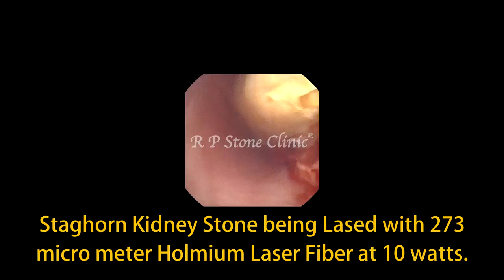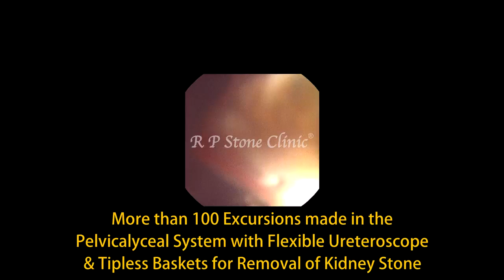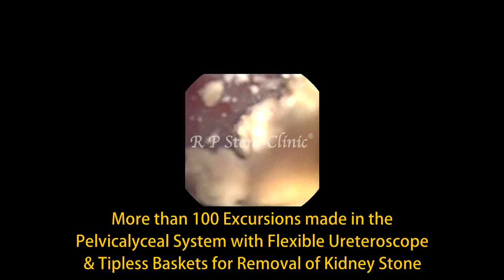Staghorn Kidney Stone treated by RIRS in Single Stage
This is a Video of Staghorn Kidney Stone treated by RIRS in Single Stage. Operating time was 90 minutes.